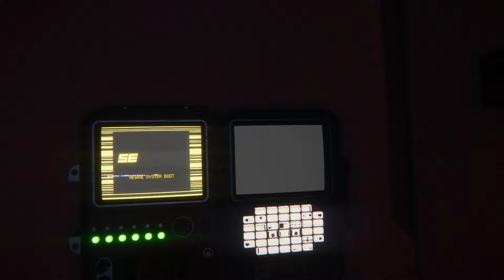Alien Isolation 2019 05 07 14 17 55 03